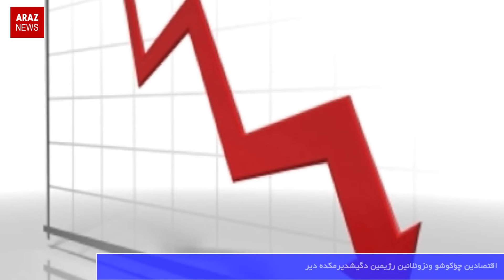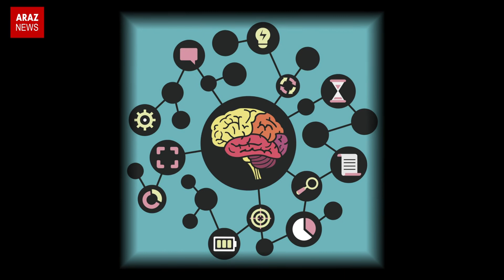گوندم خبری و تحلیلی 97/11/05 (توتوقلانان ملی فعاللارا هشتگ دالغاسی و....)